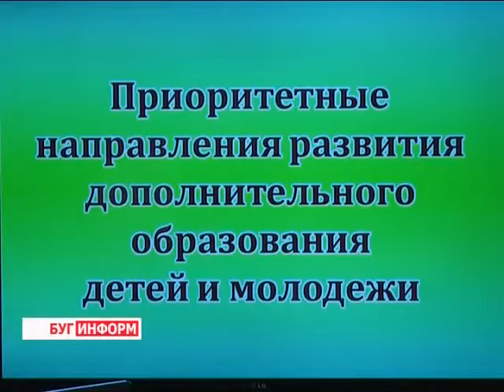2014-10-28 г. Брест. Областной семинар-совещание методистов ЦДО. Телекомпания Буг-ТВ.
Журналист А. Ноздрин-Плотницкая. Оператор С. Куропатов
Областной семинар-совещание методистов Центров дополнительного образования Брестской области.
За последние несколько лет учреждения дополнительного образования зарекомендовали себя как профессиональные центры подготовки и обучения школьников самого разного возраста. Расширяется перечень предлагаемых секций и кружков, активизируется профориентационная работа. В студиях и секциях взрастают будущие спортсмены и музыканты, художники и рационализаторы, потенциал которых должен стать хорошим подспорьем и фундаментальной основой для интенсивного развития Брестского региона.
Для того, чтобы обменяться опытом работы, а также познакомиться с образовательными новинками в городе над Бугом собрались методисты многопрофильных учреждений дополнительного образования детей и молодёжи Брестчины. О чём говорили педагоги, а также о перспективных направлениях дальнейшей работы - подробнее в материале